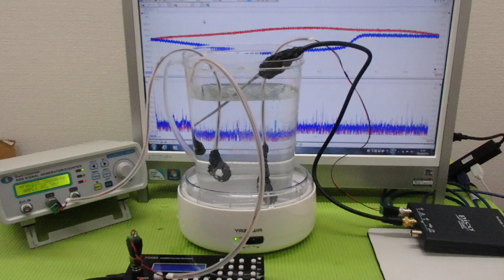‹メガヘルツ›の超音波発振制御技術 ultrasonic-labo